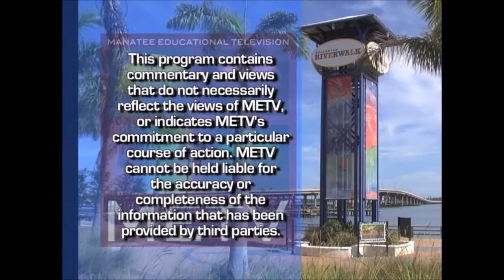2017 Tribute to Heroes Manatee County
The event was held a month late due to Hurricane Irma.